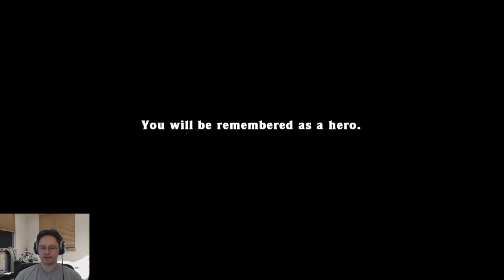Spelunky Daily Challenge 08/17/2018